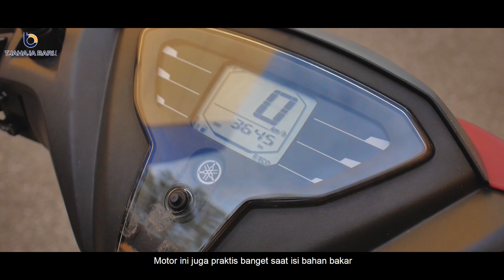Yang Belum Punya Partner, ini Jawabannya ...